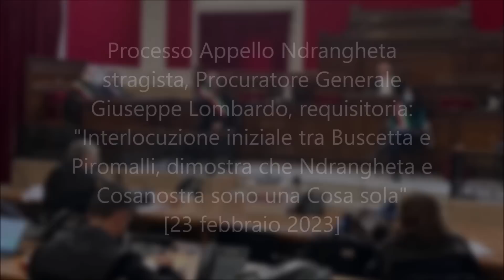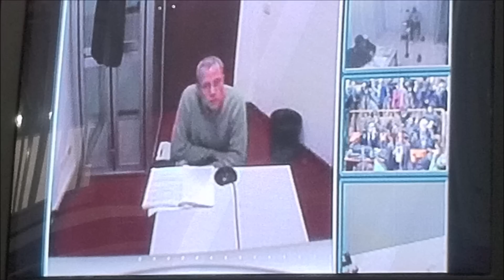«Buscetta in Calabria con i Piromalli, la doppia affiliazione dimostra l’unità con Cosa Nostra»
‘Ndrangheta stragista, Lombardo: «Buscetta in Calabria con i Piromalli»; «La doppia affiliazione dimostra l’unità con Cosa Nostra, una Cosa sola»
Processo Appello Ndrangheta stragista, Procuratore Generale Giuseppe Lombardo, requisitoria: "Interlocuzione iniziale tra Buscetta e Piromalli, dimostra che Ndrangheta e Cosanostra sono una Cosa sola"

«Questo processo sarà una pietra miliare nel panorama giudiziario che riscriverà la storia». È toccato al Sostituto Walter Ignazitto, dopo l’introduzione del procuratore Giuseppe Lombardo, contestare i motivi d’Appello depositati dai legali di Graviano e Filippone.
Il processo ‘Ndrangheta stragista, arrivato ormai alle battute finali. Lo stesso è scaturito dal duplice omicidio degli uomini dell’Arma, nel corso del dibattimento, lungo quasi dieci anni, ha ricostruito il ruolo della ‘Ndrangheta nel quadro dell’attacco allo Stato negli anni ‘90 deciso da Totò Riina.

*** ASCOLTA ANCHE "Lombardo: "Stragi terrore insicurezza creati da ibride figure che si sono servite di una mafia unica" QUI IL VIDEO

La storia
Stamane in aula, per la requisitoria, era presente Ivana Fava, figlia del maresciallo Antonino Fava. L’uomo caduto con il collega Vincenzo Garofalo mentre pattugliavano la corsia sud della Salerno – Reggio Calabria. Quel pomeriggio del 18 gennaio 1994, l’Alfa 75, con a bordo i militari fu affiancata da una Fiat Punto su cui viaggiavano Consolato Villani, allora minorenne, poi diventato collaboratore di giustizia, e Giuseppe Calabrò, nipote di Rocco Santo Filippone.

Fu proprio Giuseppe Calabrò ad aprire il fuoco contro la ‘gazzella’ dell’Arma con un mitragliatore Beretta M12, un rosario di colpi che uccise i due carabinieri.

La requisitoria
Dopo l’intervento tecnico, Lombardo ha ripreso la requisitoria.
Un intervento strutturato per riportare alla luce «verità che sia in grado di restituire il tempo perduto tra meandri di depistaggi». Il riferimento di Lombardo è alla la stagione stragista che si è consumata tra il ‘92 e il ‘94,  e alla strategia del terrore.

E dopo diversi ritorni al passano, Lombardo ha fatto chiari riferimenti alle responsabilità di chi ha «agito per fini politici». Lombardo lo ha ribadito con forza alla Corte: «Graviano e Filippone sono colpevoli di tutti i reati ascritti oltre ogni ragionevole dubbio».

La volontà è quella di cristallizzare «l’unitarietà della ‘Ndrangheta» e il legame con Cosa Nostra. Per farlo il procuratore ha ricordato come lo stesso Buscetta «fu mandato in Calabria dai Piromalli».al via oggi la requisitoria del processo che potrebbe riscrivere la storia

Da qui il richiamo a una delle ultime udienze di questo processo che ha fatto emergere «la doppia affiliazione» di alcune famiglie. «Non a caso per il mandamento Tirrenico ad avere la doppia affiliazione erano proprio i Piromalli e su Reggio i De Stefano».

Lombardo ha ricordato come non si tratti di «coincidenze» ma di «prove» raccontate da anni di processi.  Così il ruolo dei Piromalli nelle stragi e l’unione della ‘ndrangheta con Cosa Nostra sono diventati il fulcro di un racconto che potrebbe rimescolare la storia italiana di mezzo secolo.